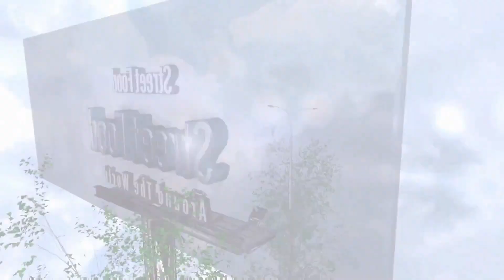FRESHCO ice cream rolls street food - ايس كريم رول ب عصير فريشكو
FRESHCO drink ice cream rolls street food - ايس كريم رول ب عصير فريشكو
FRESHCO Ice Cream  - ايس كريم  عصير فريشكو
FRESHCO Ice Cream Rolls | how to make oddly satisfying FRESHCO rolled Ice Cream - ايس كريم  أيسكريم  عصير فريشكو
FRESHCO Ice Cream Rolls | how to make oddly satisfying ice cream FRESHCO rolled Ice Cream - ASMR Food